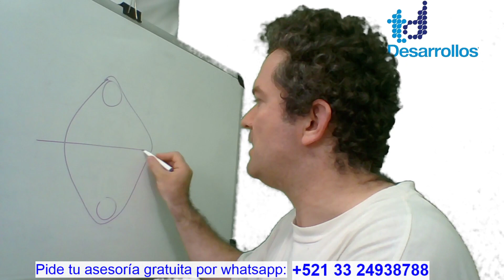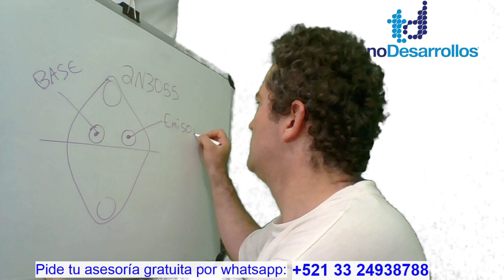2N3055 Transistor NPN Identificación de terminales